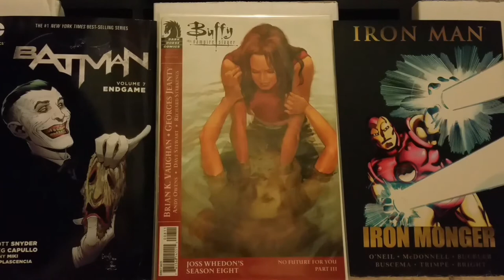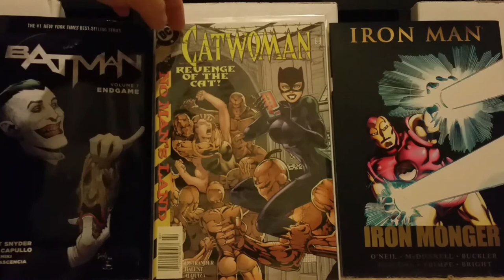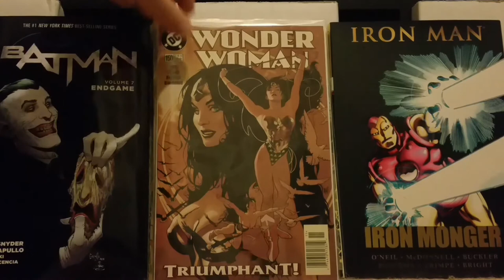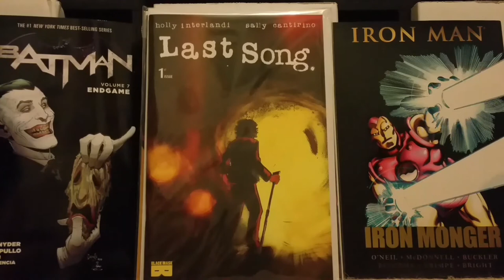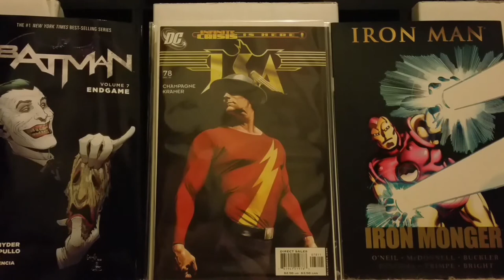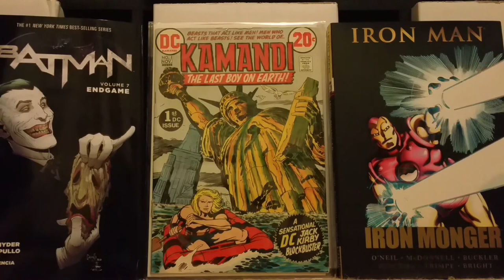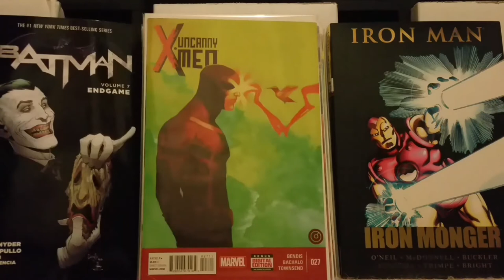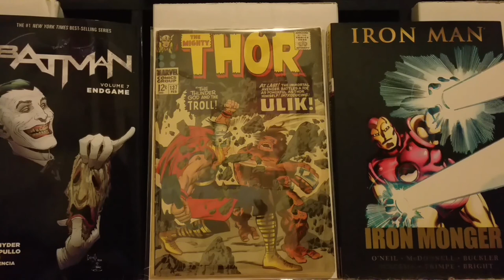Comic Haul #48 His and Her Haul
A haul that my wife and I gathered up this weekend. Featuring Wonder Woman, Batman, Catwoman, Spider-Man, Spawn, New Mutants, Thor, Red Sonja, Kamandi, and so much more.